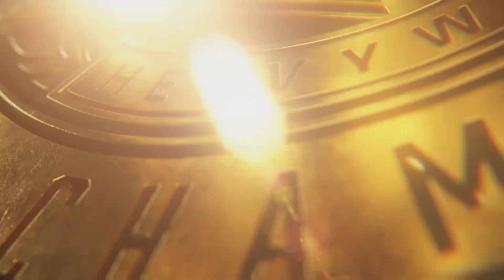Rey Mysterio vs Kaio(c) WWE 2k24